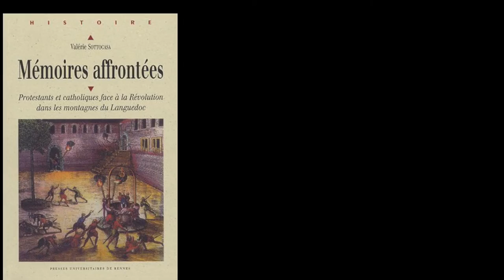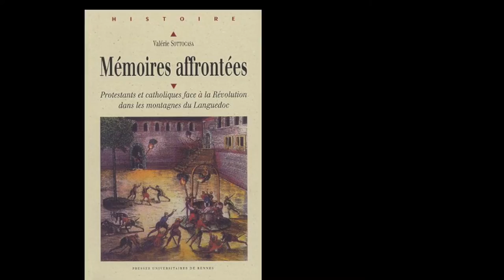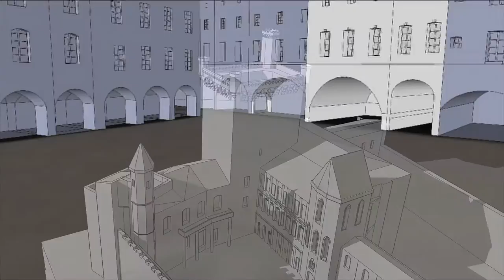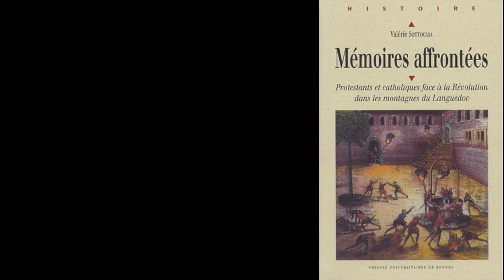Mémoires affrontées dans le Gard : la religion et la guerre